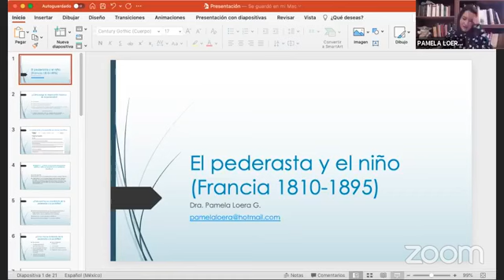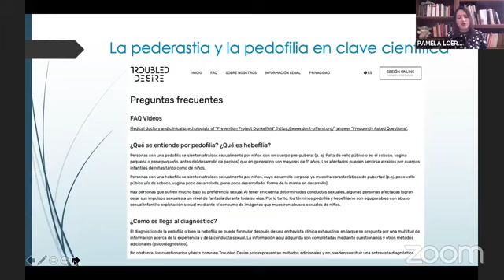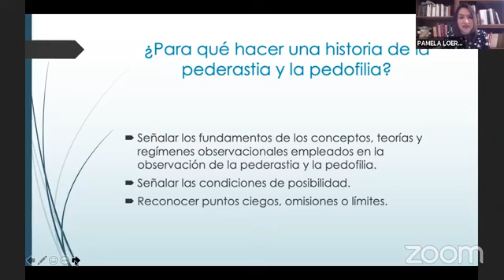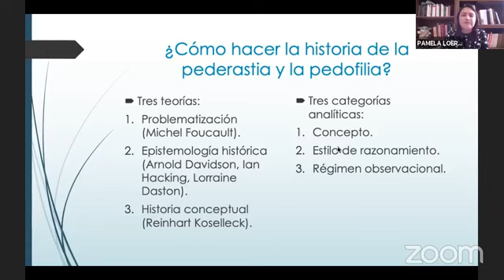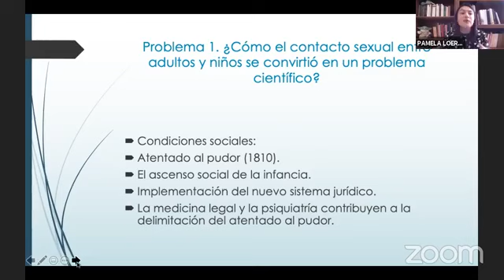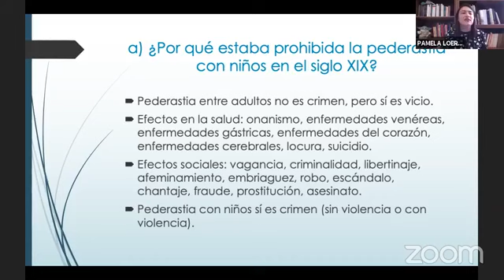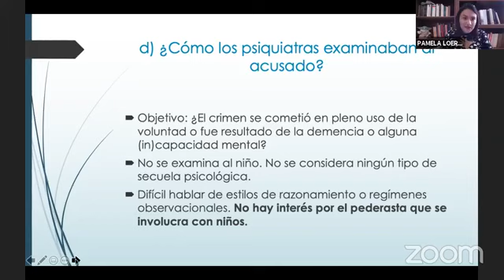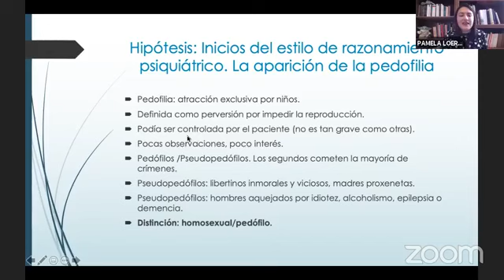“El pederasta y el niño. Francia, 1810-1895” por Pamela Loera. Comenta Frida Gorbach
Sesión del Seminario Itinerante de Historia e historiografía de las ciencias y las tecnologías.

“El pederasta y el niño. Francia, 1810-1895”.
Presenta: Pamela Loera (Universidad Iberoamericana).
Comenta: Frida Gorbach (Universidad Autónoma Metropolitana, Xochimilco).
Modera: Laura Cházaro (DIE, CINVESTAV-IPN).
18 de agosto del 2021.

Coordinan: Adriana Minor (CEH, COLMEX), Angélica Morales (CEIICH, UNAM), Carlos López Beltrán (IIFs, UNAM), Laura Cházaro (DIE, CINVESTAV-IPN) y María Eugenia Constantino (UVM).